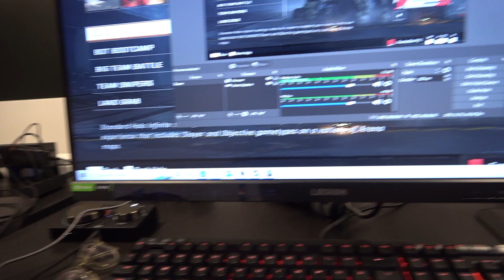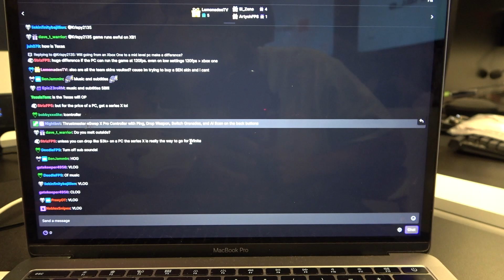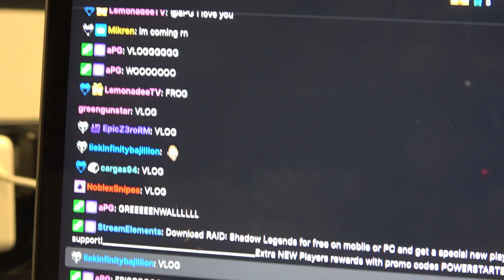How a PRO GAMER prepares for BOOTCAMP! VLOG #003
Follow Paul 'SnakeBite' Duarte on Social Media -